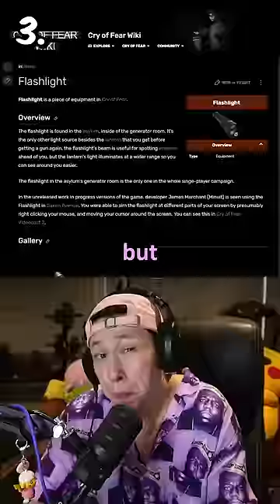3 Weird Things Snuck into Games 🤨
ples sub :)